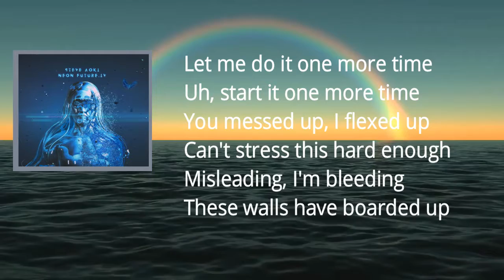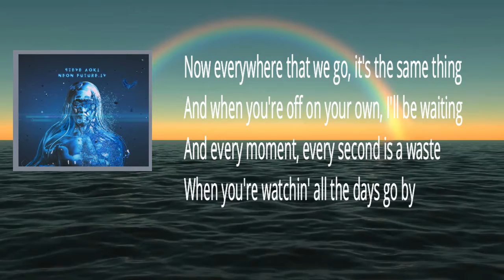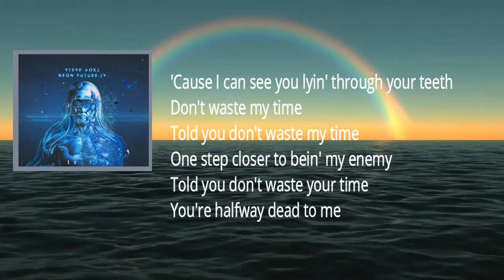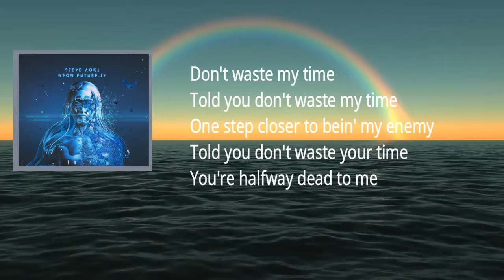Steve Aoki - Halfway Dead (Lyrics)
Halfway Dead Lyrics:Let me do that one
Start it one more time

You messed up
I flexed up
Can't stress this hard enough
Misleading, I'm bleeding
These walls have boarded up
Conceited, so needy
You know this happens every night
So I don't really care right now
Or give a fuck this time

Woah, how do you fall asleep
When you're so ungrateful?
Well you better watch out how you talk this time
'Cause I can see you lying through your teeth
Don't waste my time, told you don't waste my time
You're one step closer to being my enemy
Told you don't waste your time
You're halfway dead to me

Driving through the city, swerving through the red lights
When you make it home alive, that's the best night
I don't know why we do it, maybe cause it feels right
Going crazy, going hard until the next life
Now everywhere that we go its the same thing
And when you're off on you're own, I'll be waiting
And every moment, every second is a waste
When you're watching all the days go by

Here we go we're on our way down

Here we go we're on our way now